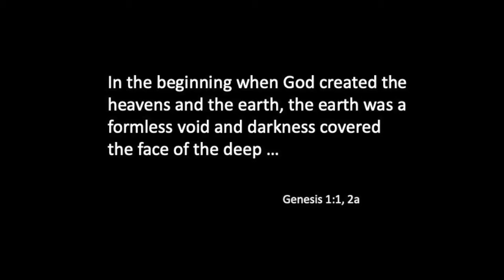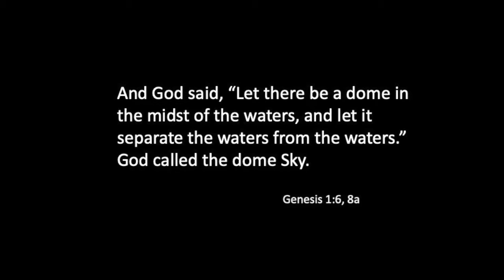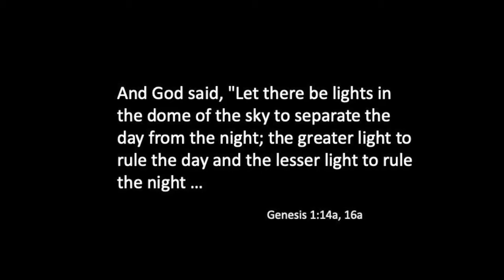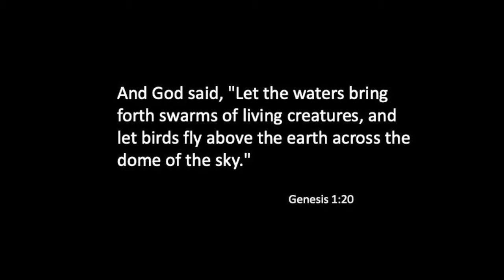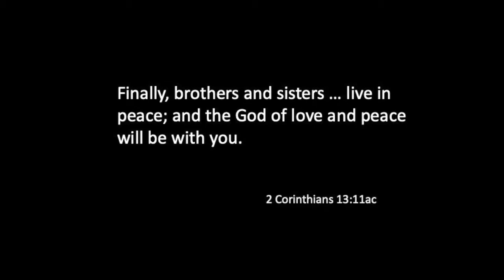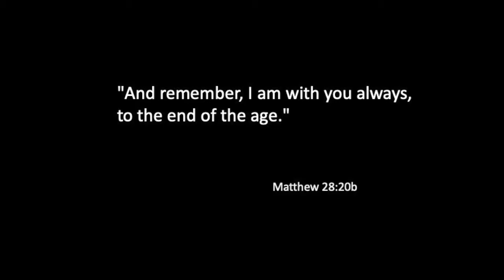Trinity A 2020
Readings and homily for Trinity Sunday 2020